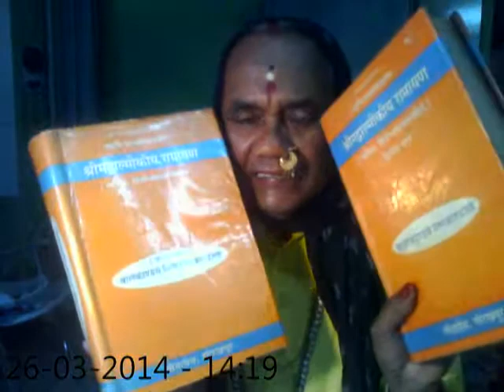WRONG TO SAY THAT SHABARI OFFERED 'JUTHHA BER' TO BHAGWAN RAM!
Mr. Debendra Kishore Panda was born as a man like other humans. Lord Krushna (God) taught him the spiritual science of Sanatana Dharma and made Him a God! Then, the personality was transformed from a mortal being to an immortal, ever blissful, ever happy, divine and completely free personality like God's. God named Him first, Krushnananda and then, Krushnapriya (Doosri Radha).